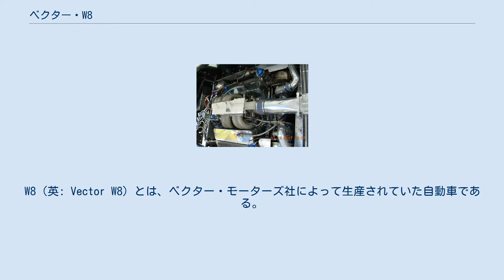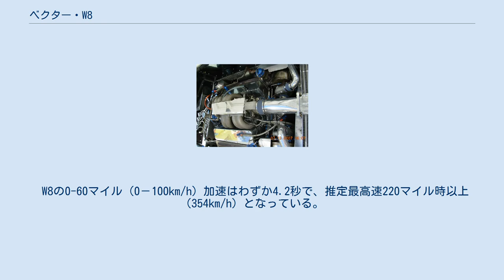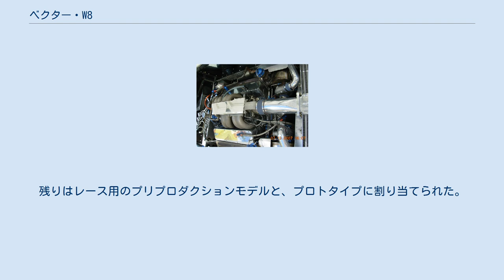ベクター・W8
W8（英: Vector W8）とは、ベクター・モーターズ社によって生産されていた自動車である。
 W8はベクター・モーターズ初の量産車である。
同社は市販車のプロトタイプであるW2を1978年に発表したが、生産のための資金の調達に難航し、また法規の問題もクリアできずにいたため結局生産にこぎつけることができなかった。
W2の発表から10年後の1988年に発表されたのが、このW8である。
 コックピット 設計は創設者ゼラルド・ウィーゲルとデビット・コストカが手掛けた。
基本的にはW2の市販アップグレード版であるが、開発にはW2で得られたノウハウのほか当時の最先端の航空機技術がフィードバックされており、シャシはアルミモノコック、ボディにはカーボンケブラーなどが使用されている。
 エンジン エンジンはシボレー製V型8気筒OHVをカスタムしたものをベースにギャレット製ツインターボで過給し、トランスミッションはハイパワーに対応するべくシボレー用をカスタムした3速ATが組み合わされた。
サスペンションはフロントがダブルウィッシュボーンで、リアはこの手の車としては珍しいド・ディオンアクスルが設定された。
 W8の0-60マイル（0－100km/h）加速はわずか4.2秒で、推定最高速220マイル時以上（354km/h）となっている。
しかし、ボンネビル・ソルトフラッツでのテストでは、W8のベースとなったW2プロトタイプは最高速242マイル時（389km/h）に達していたとアメリカの自動車雑誌「トップホイール」はレポートしている。
 アメリカの自動車雑誌「ロード＆トラック」は、1991年3月と1992年8月に行われたW8の最高速テストの内容を公開し、W8がフェラーリ、ランボルギーニ、および1990年代初期の他のほとんどのスーパーカーを上回る世界最速の生産車であることを宣言した。
 1988年のうちに発売が予定されていた。
しかし当時のアメリカ国内法規を満たすことができず、修正を行った結果発売まで2年を費やし、デリバリーが開始されたのは1990年になってからだった。
量産モデルは法規に合わせてミラー、ノーズ形状、グリル、リアスポイラーの形状が変更となった。
 生産はカリフォルニア州ウィルミントンの工場で、すべてハンドメイドで行われた。
しかし、ベクターの資金難のため量産が進まず、1993年まで生産されたものの市販されたのはわずか19台であった。
残りはレース用のプリプロダクションモデルと、プロトタイプに割り当てられた。